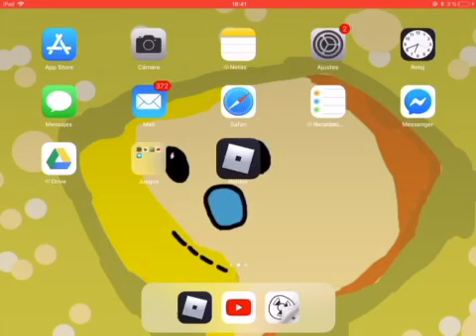secret in museum bear alpha/roblox